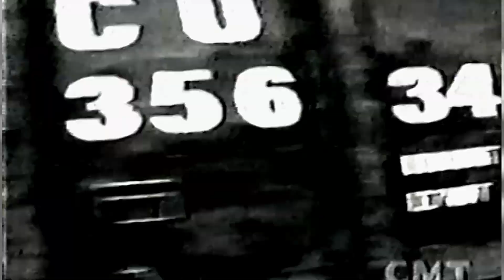Kieran Kane – This Dirty Little Town 1995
Kieran Kane – Dead Rekoning
Label:  Dead Reckoning Records – DR 001
Format:  CD, Album
Country:  UK
Released:  1995